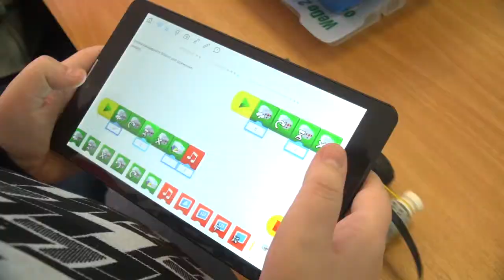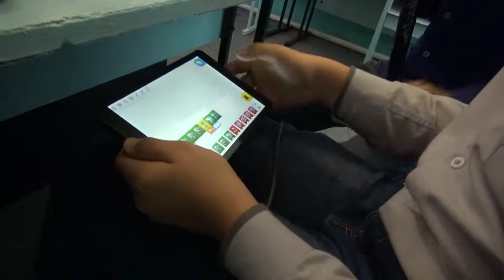Проекты молодежного форума «РИТМ»: конструкторское бюро «Тесла»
В Омской области воспитывают юных робототехников